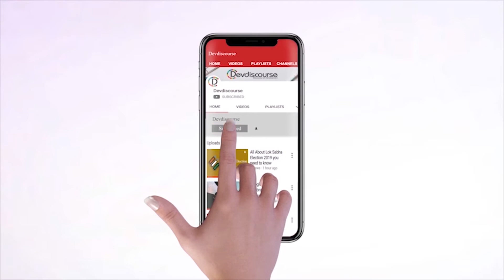Top 5 Headline of the day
1: US closely following legislation on territorial status of J-K: Official

3: EXCLUSIVE-China warns India of "reverse sanctions" if Huawei is blocked-sources

4: UN chief's spokesperson keeps mum on claims that India violated UNSC resolutions in Kashmir

5: India's Ladakh Buddhist enclave jubilant at new status but China angered